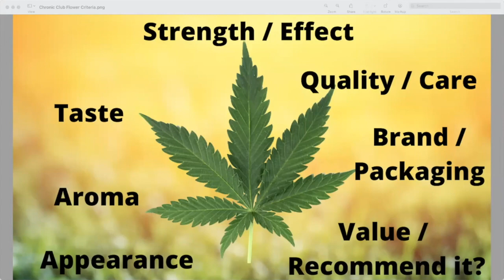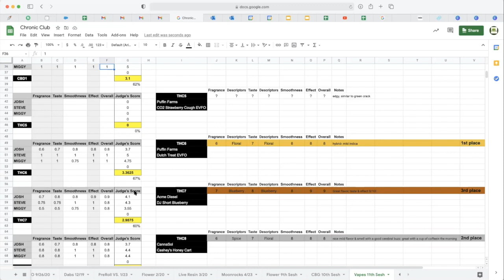Blind Taste-Test with a Dozen Vape Carts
Once a month the Chronic Club meets up to review a cannabis product sold somewhere in Washington State at a legal adult-use pot shop. Last month we rated GLW Durban Limes flower a 49% out of 100%.

Join Josh Kincaid of The Talking Hedge, Steve Cominski of Baked & Awake, and Miggy420 of Cannabis Legalization News as we do a blind taste-test with a dozen vape carts from the Sun Grower's Cup.

Guest:
Steve Cominski, Baked and Awake

Host:
Josh Kincaid, The Talking Hedge podcast

CANNABIS JUDGING CRITERIA:
Judge’s scoring can be influenced by test results as well as the following 7 categories:
Appearance
Aroma
Taste
Strength / Effect
Cure
Quality / Care
Branding / Packaging

Artist: Milochromatic Beats
Song: Dark Trap Beats Hard Rap Instrumental | Gang | 2018
Artist: LuxrayBeats